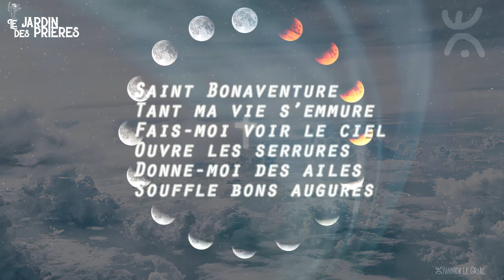✅Prière puissante pour S'ÉPANOUIR ☀️ Saint Bonaventure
Nouvelles prières demandées aux saints pour la protection en leur nom.
Prière pour l'épanouissement par Saint Bonaventure

Ces prières sont des oraisons jaculatoires, afin d'être courtes et puissantes.
Oraison jaculatoire : “Prière extrêmement brève adressée à Dieu au cours de nos journées, de nos occupations. La pensée, l'élan du cœur suffisent à cette prière.” (Église catholique)
S’adaptant aux circonstances, venant du mot latin "jaculum" qui veut dire flèche, javelot. C'est une prière très brève, un cri du coeur qui s'élance vers Dieu.
Le but des oraisons jaculatoires est l'union de l'âme avec Dieu.

Pour un maximum d'efficacité, procédez comme suit :
VISUALISATION + CONNEXION DU COEUR au saint - PRIERE
Possibilité de répétition.
Vous pouvez aussi inclure cette prière dans une litanie de prières, dans une récitation de rosaire, cantique, etc. Laissez votre coeur vous guider.

Ces prières sont données en rimes, car la beauté d'une prière concourt à sa force, et la rime renforce cette beauté. De plus on a vu lors d'apparitions, comme l'apparition de Pontmain et son cantique que les Anges, Saints, Esprits de lumière célestes divins apprécient cette manière de leur parler et de leur adresser des louanges.